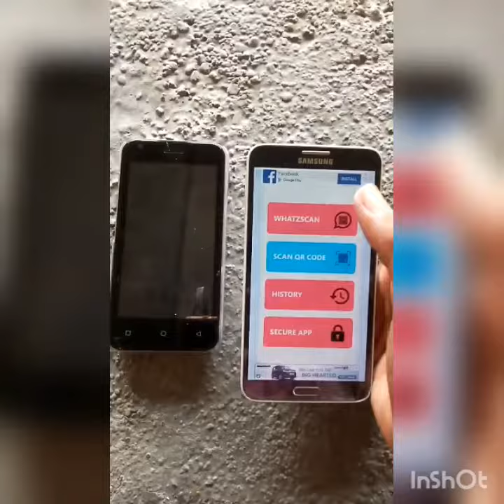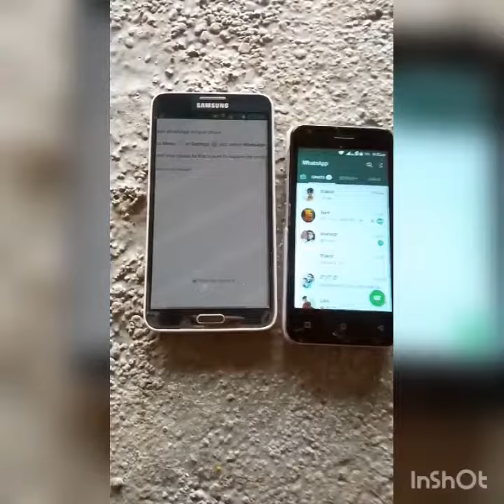HOW TO HUCK YOUR GF/FRIEND'S WATTSAPP ACCOUNT(latest trick)2018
How to Huck wattsapp